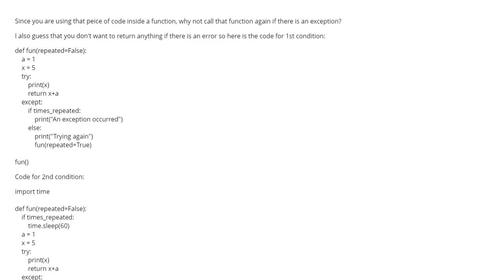How to retry in python (3 answers)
How to retry in python